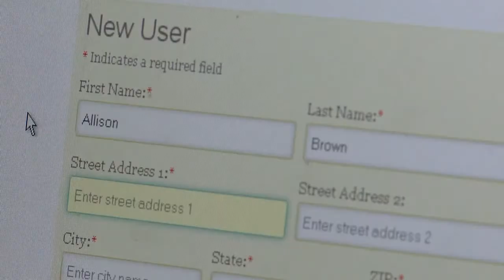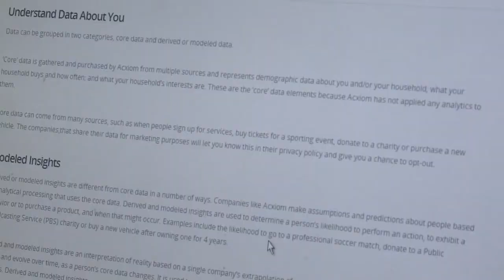Find Out What a Marketing Company Knows About You